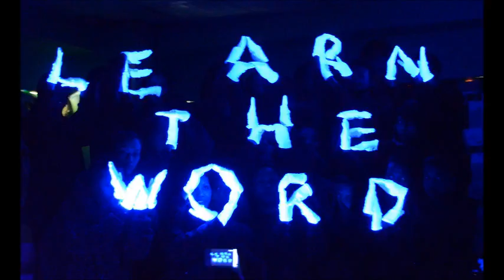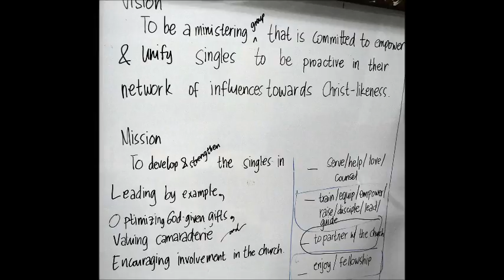GCM @ 2012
Some of the highlights of God's love and faithfulness to Gospel Church of Manila for the year 2012.